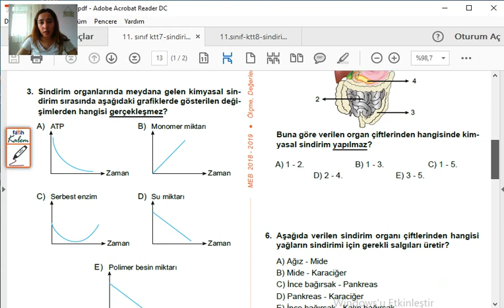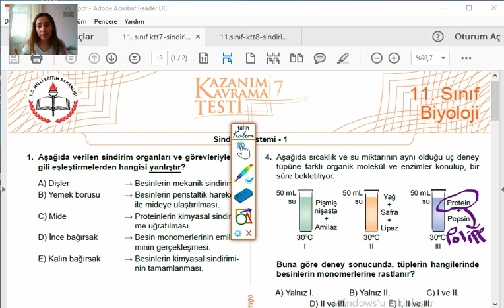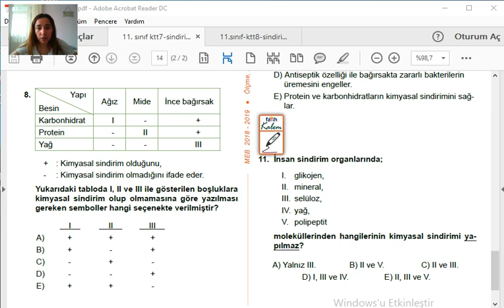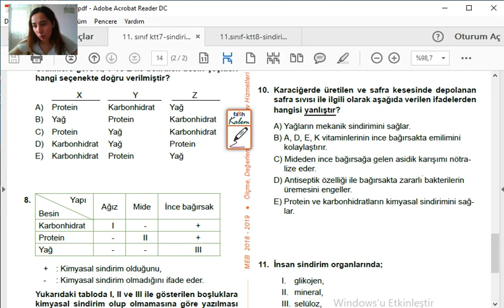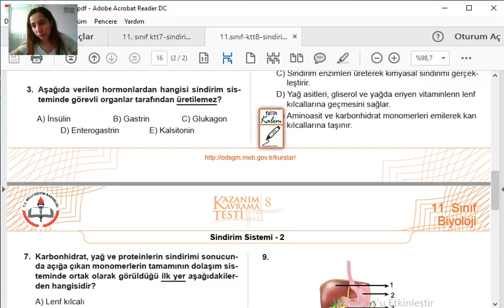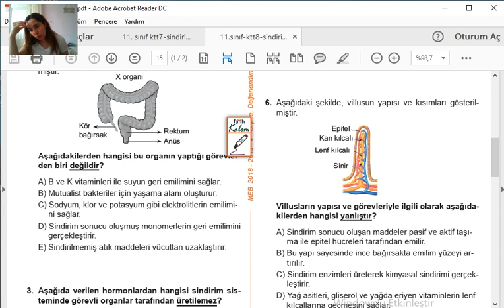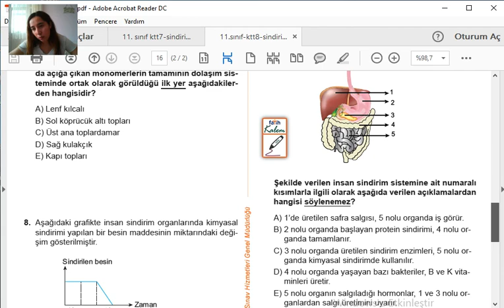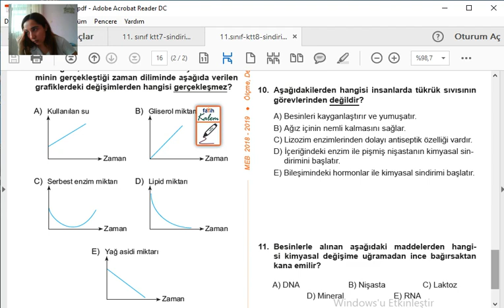Biyoloji (Hilal ŞENGÜL)-11.Sınıf-AYT-Sindirim Sistemi (Soru Çözümü)